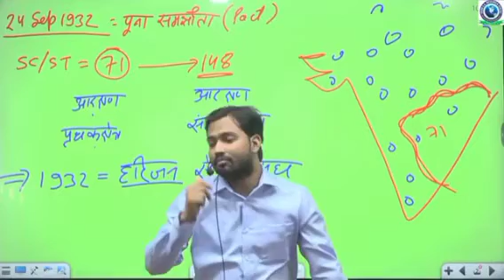modi ji smart village ho smart city sai pahle by khan sir